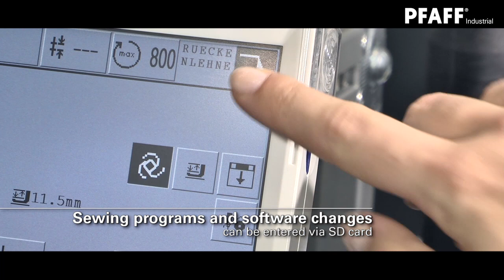PFAFF 3590portal 1200x700mm EN (HD)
Programmable large area computer stitcher

Freely programmable large-field computer stitchers of the new generation PFAFF 3590 portal are efficient sewing units "Made in Germany".
Know how paired with experience and the latest technologies in engineering, drive and control technology, set the pattern when it comes to reliability and process security. The sophisticated sewing technology based on our marathon vertical hook and an unique seam optimizing system provide the highest seam quality and a perfect stitch quality in multidirectional sewing over the whole sewing area.
All complex top-stitch and decorative stitching operations can be mastered with this new PFAFF 3590 portal.